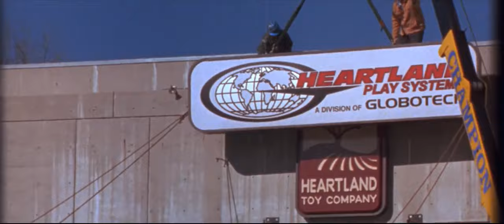SMALL SOLDIERS (Part1) - Llegada de Gil Mars a Heartland | Audio Latino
Bueno amig@s a pedido de much@s de ustedes, acá les dejo la peli completa, la misma se encuentra dividida en partes para que de esa manera YouTube no la de de baja, algunas partes son mas largas que otras ya que preferí cortarlas cuando finalizan las escenas para que de esta manera el corte no interfiera en la trama, espero que la disfruten y le den manita arriba y  se suscriban.